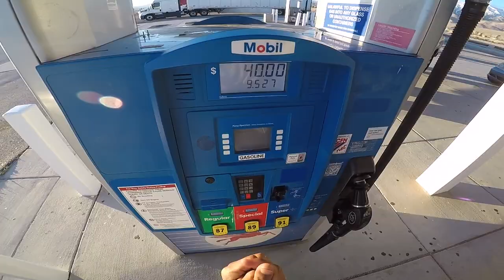2019 VLOG 16 MAMBA IN MAMMOTH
YA BOY HEADS TO MAMMOTH FOR SOME FUN!!!TOOK HALF THE DAY TO DRIVE AND THE OTHER HALF JUST SLIDE LOL. HAPPY ST PATRICKS DAY GUYS!

(MAMBA10)